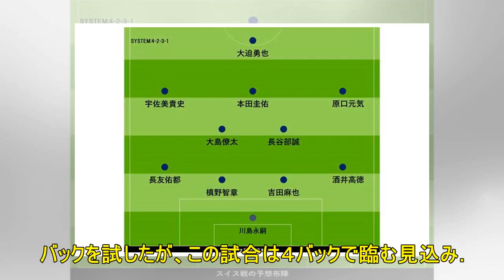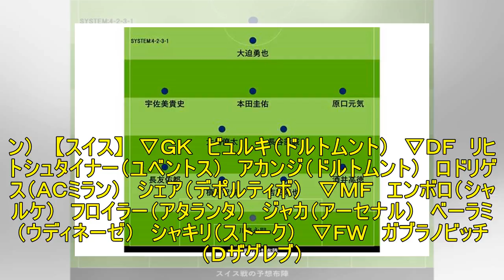西野ジャパン、スイス戦スタメン発表…４バックで酒井高起用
西野ジャパン、スイス戦スタメン発表…４バックで酒井高起用 2018年6月9日1時20分  スポーツ報知 　◆国際親善試合　スイス―日本（８日、スイス・ルガノ） 　スイス・ルガノで８日午後７時（日本時間...